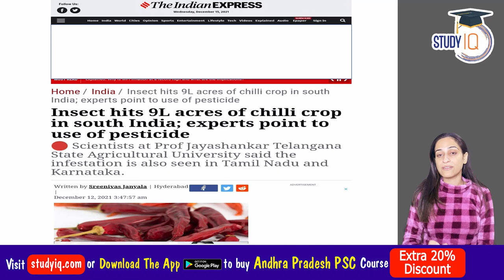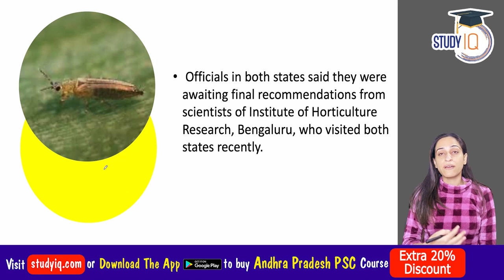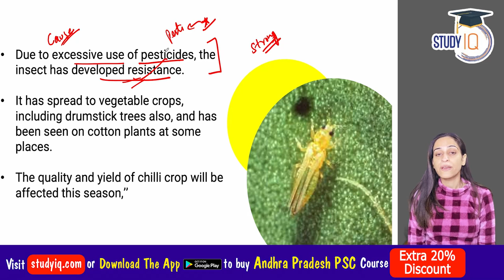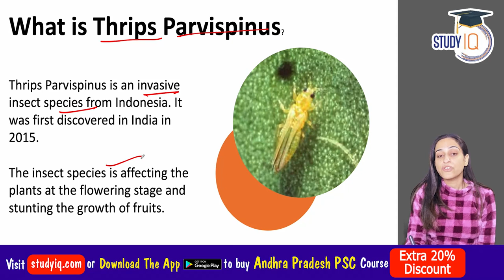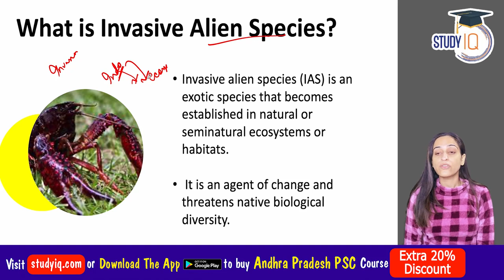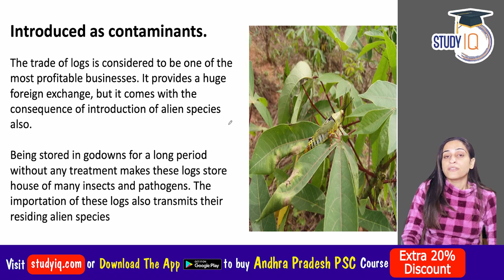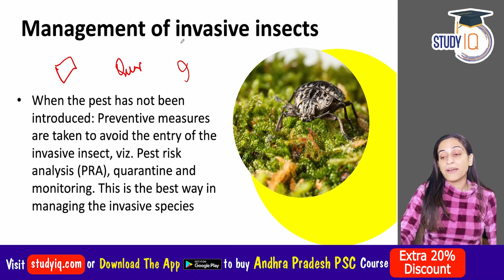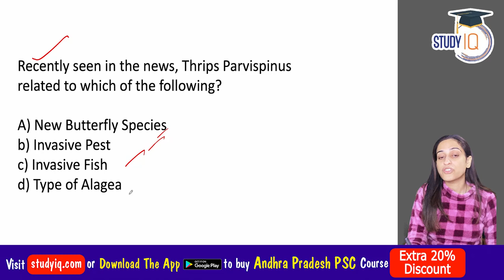Pest attack on 9 lakh acres of chilli crop in South India - Impact on farmers, TPSC KPSC TNPSC APPSC